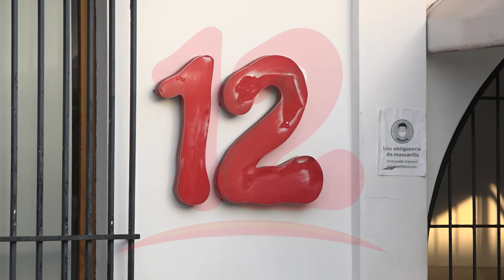Peligra seguridad alimentaria en el campo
Peligra la seguridad alimentaria en el campo y la ciudad, afirma Medardo Mairena.